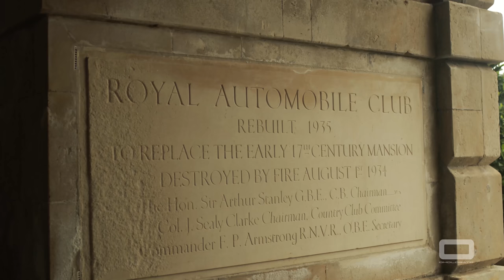Omologato The Official James Hunt Chronograph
Freddie Hunt, son of iconic British F1 driver and 1976 World Champion James Hunt, talks about his superstar dad and the making of the Omologato The Official James Hunt Chronograph

Don't miss Launch Control 0-300kmph run in a Ferrari 812 Superfast